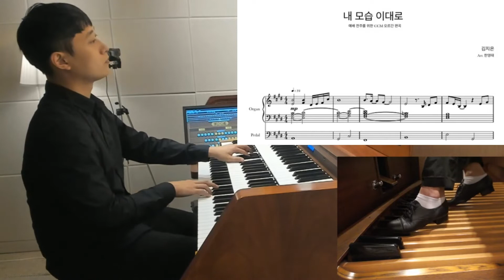[1시간] 내 모습 이대로 l Just I am l 오르간 CCM l 기도음악 l 공부할때 좋은 음악 l Organ CCM l Organ Cover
내 모습 이대로 l Just I am
Arr. Young Tae Han

-"내 모습 이대로" 오르간 전주 악보 바로가기-